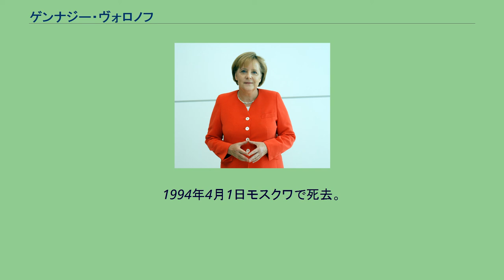ゲンナジー・ヴォロノフ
ロシア・ソビエト連邦社会主義共和国の首相
ゲンナジー・イワノヴィチ・ヴォロノフ（ウォロノフ、ボロノフ、ロシア語: Геннадий Иванович Воронов、ラテン文字転写の例：Gennadii Ivanovich Voronov、ユリウス暦1910年8月10日（グレゴリオ暦8月31日） - 1994年4月1日）は、ソビエト連邦の政治家。
1962年から1971年までロシア連邦共和国閣僚会議議長（首相）。
ソ連共産党中央委員、政治局員候補、政治局員。
ソ連最高会議代議員。
トヴェリ県の教師の家庭に生まれる。
1929年電気技師として工場勤務。
1936年トムスク工業大学を卒業する。
1937年ノヴォシビルスク・マルクス・レーニン主義大学を修了する。
同年トムスク州共産党キーロフ地区文化宣伝部長。
ケメロヴォ州プロコフィエフスク市党委文化・宣伝・煽情部長、書記を経て、1939年チタ州党書記となり、第二書記を経て、1948年州第一書記となる。
同時期の1948年から1950年にはチタ市第一書記も兼務した。
1955年ソ連農業次官に任命される。
1957年オレンブルク州党第一書記に転ずる。
1961年ソ連共産党ロシア・ビューロー副議長を経て議長に選出される。
1962年ロシア連邦共和国閣僚会議議長（首相）となる。
ロシア共和国首相としては、コルホーズの生産性向上のため、生産単位を多人数の生産隊（ブリガーダ）からより少人数の生産隊（ズヴェノー、班、組などとも訳される）に移し、土地や農業機械を半永久的に貸与する「ズヴェノー方式」の導入を試みた。
個人農業の利点を生かしたズヴェノー方式でかなりの成果を挙げたとされるが、レオニード・ブレジネフ書記長や農業担当書記のフョードル・クラコフ政治局員の路線と対立したとされた。
1971年から1973年までソ連人民統制委員会議長。
1973年4月、ソ連共産党中央委員会総会で、ウクライナ共産党第一書記のピョートル・シェレストとともに政治局員を解任された。
1994年4月1日モスクワで死去。
ノヴォクズネツォフコム墓地に眠る。
^ 木村明生、朝日新聞社『クレムリン物語　ソビエト権力の構図』169頁、170頁